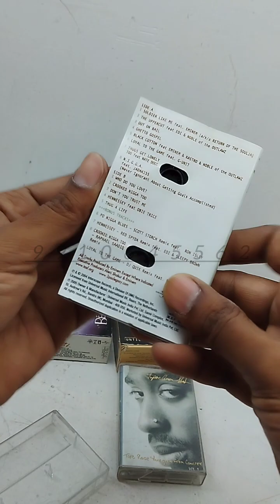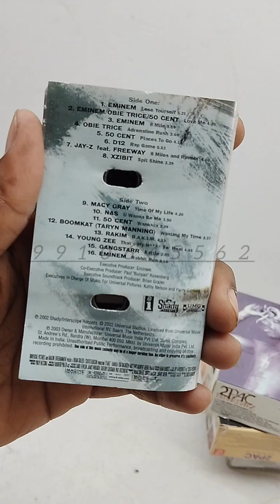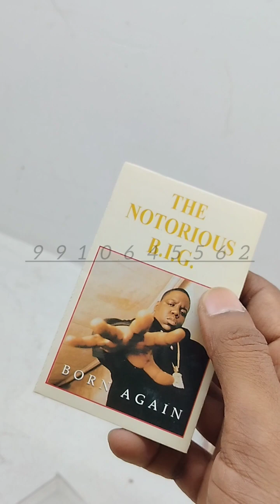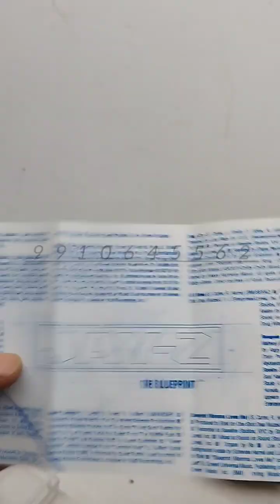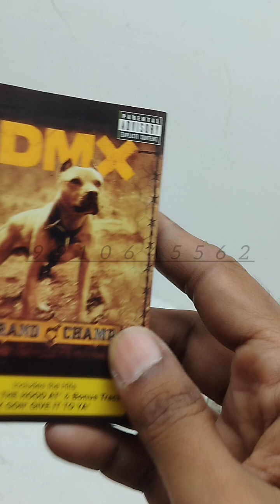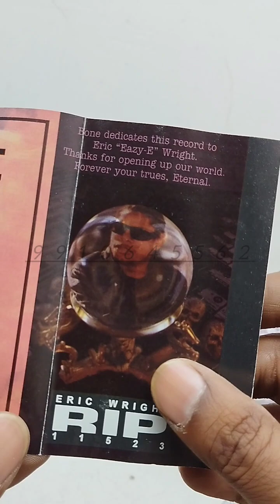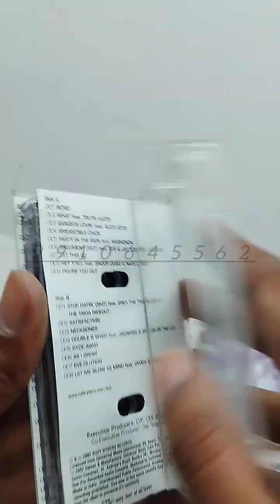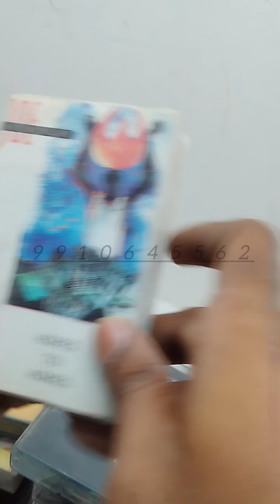English Audio Cassettes Tapes English ka cassettes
English Audio Cassettes Tapes
English ka cassettes